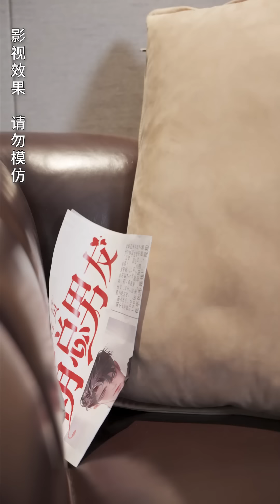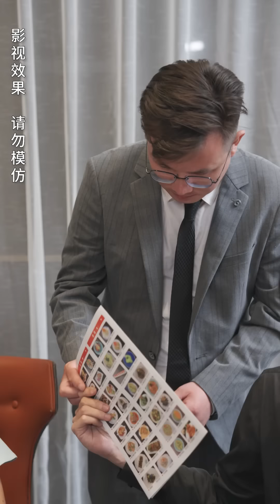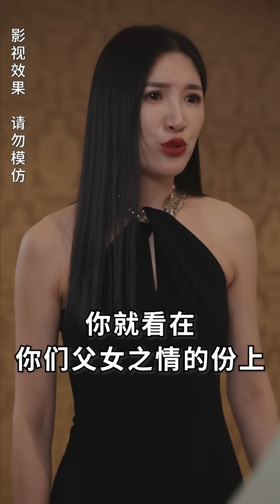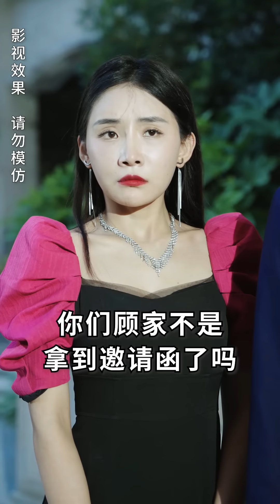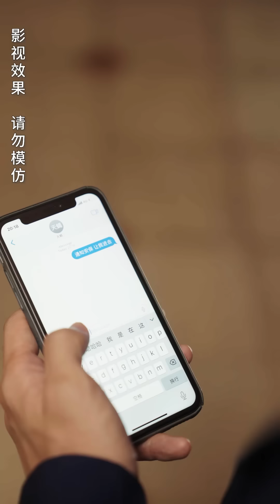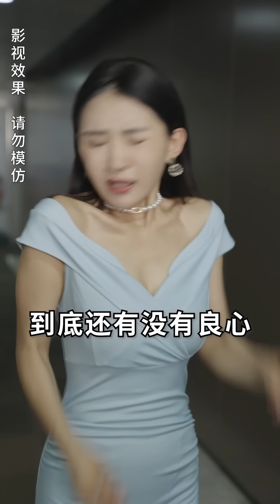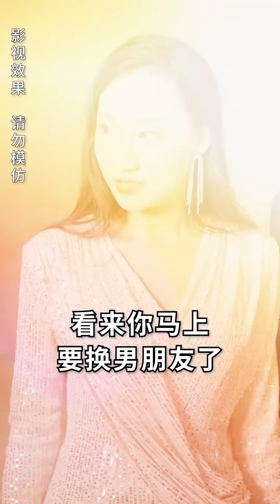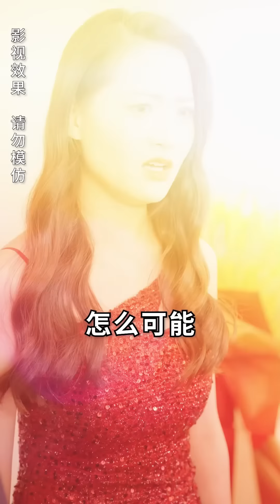[MULTI SUB]《美女總裁的租賃男友》小夥隱藏少主身份給美女總裁打工，不僅意外俘虜芳心，還成爲她的男友！chinesedrama